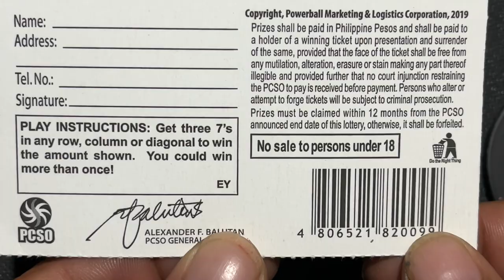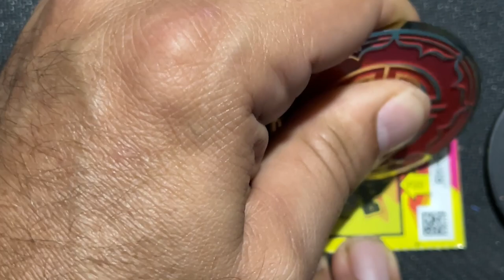SCRATCH TO WIN 🍀🍀🍀 PRIZE OR NOT 🍀🍀🍀